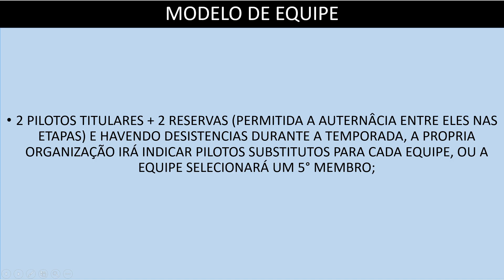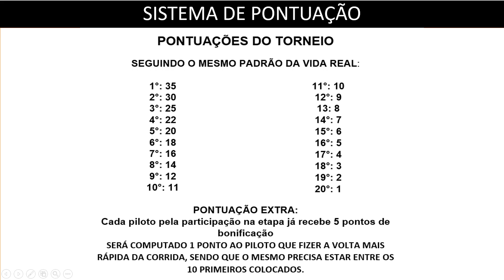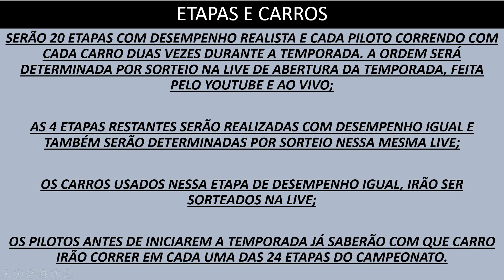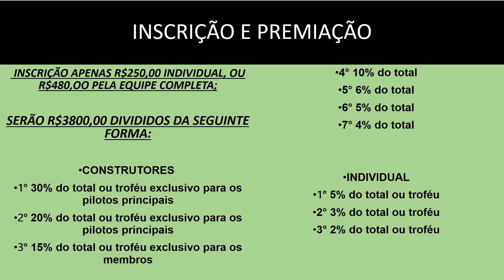NOVO MUNDIAL | EXPLICAÇÃO COMPLETA DE COMO VAI FUNCIONAR ESSE CAMPEONATO UNICO! INSCRIÇÕES ABERTAS !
Vem correr com a gente esse campeonato mais do que exclusivo ! Você de qualquer equipes, liga, direção, será muito bem vindo !

Leonardo Gomes de Queiroz